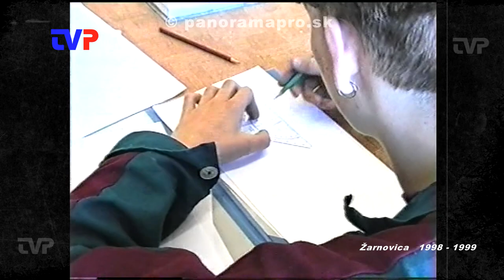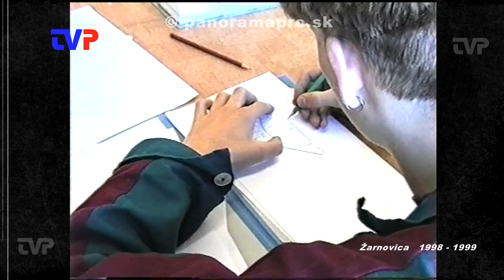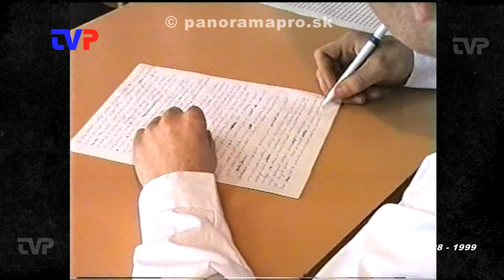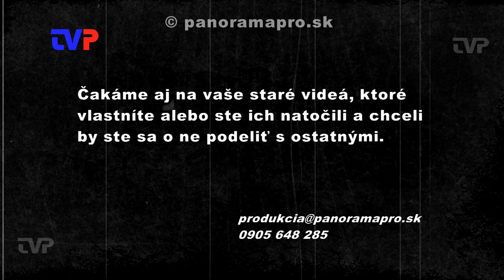Maturity pred dvadsiatimi rokmi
Vrátili sme sa v našej relácii do SOU v Žarnovici na koniec školského roku 1998 a 1999, kedy končiaci štvrtáci sa lúčili a následne skladali písomnú, praktickú a ústnu skúšku dospelosti.